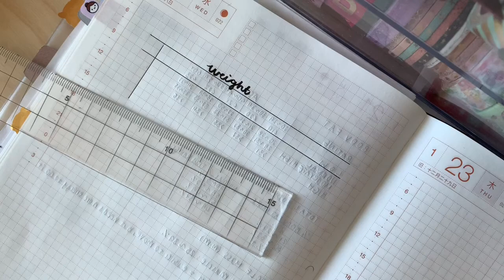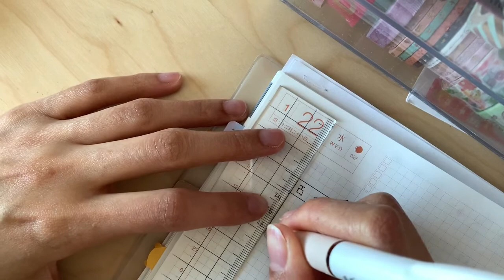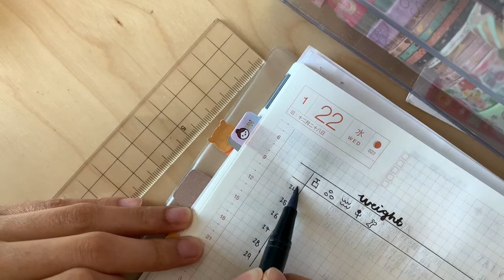Creating a New Weight Tracker in Hobonichi Cousin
Hello everyone! 2020 went by so quickly! I am back with another quick planner video. This video will show you how I create a weight tracker in my Hobonichi Cousin.

F A V E S
Favorite Amazon Items
You will receive $10 off on your first purchase.
Shop online while get cash back using Ebates